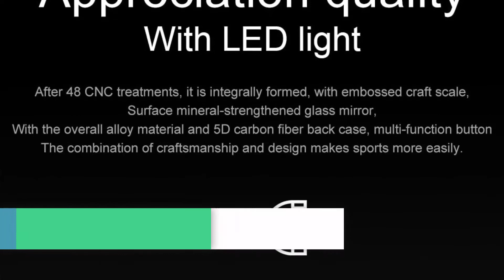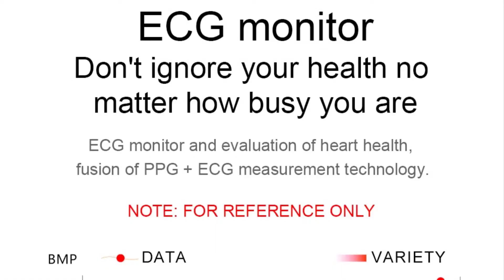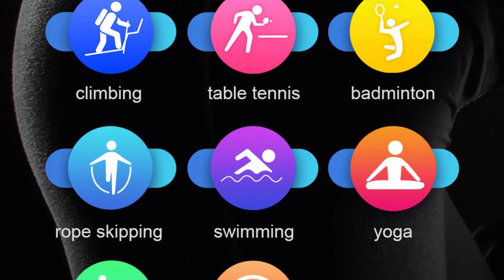Inteligente Smart Watch | Best Ultra Thin Fitness Tracker | Long Standby Time With IP68 Waterproof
Reloj Inteligente Hombre Smart Watch 360*360 HD Resolution Smarth Watch 2020 Smart Watch Men For Huawei Android Phone Iphone Ios.

Specifications:
Brand Name: TIMEWOLF
Mechanism: No
SIM Card Available: Yes
System: None
GPS: No
Type: On Wrist
Compatibility: All Compatible
ROM: 128MB
Function: Passometer
Function: Fitness Tracker
Function: Sleep Tracker
Function: Message Reminder
Function: Call Reminder
Function: Alarm Clock
Function: Week
Function: Month
Function: Heart Rate Tracker
Function: Lighting
Rear Camera: None
Language: English
Language: Russian
Language: Spanish
Language: Polish
Language: Portuguese
Language: Italian
Language: French
Language: German
Language: Japanese
Language: Dutch
Language: Arabic
Language: Indonesian
Language: Greek
RAM: 128MB
Waterproof Grade: Professional Waterproof
Multiple Dials: Yes
Battery Capacity: 300-450mAh
Network Mode: None
CPU Model: RTL8762C
Style: SPORT
Movement Type: Electronic
Screen Shape: ROUND
Resolution: 360*360pixel
APP Download Available: No
Case Material: Alloy
CPU Manufacturer: Mediatek
Display Size: 1.3 TFT full round
Band Material: Silica Gel
Application Age Group: Adult
Battery Detachable: No
Band Detachable: Yes
Feature 1: Timewolf,Timewolf Smart Watch
Feature 2: Timewolf Smartwatch
Feature 3: Smart Watch IP68,Reloj Inteligente Hombre
Feature 4: Smart Watch Waterproof
Feature 5: Smart Watch IP68 Waterproof
Feature 6: Heart rate, ECG,Smart Watch 360*360F
eature 7: Smart Watch Men For Huawei
Feature 8: music control,Smarth Watch 2020
Feature 9: Smart Watch for Android Phone
Feature 10: Smart Watch for Iphone IOS